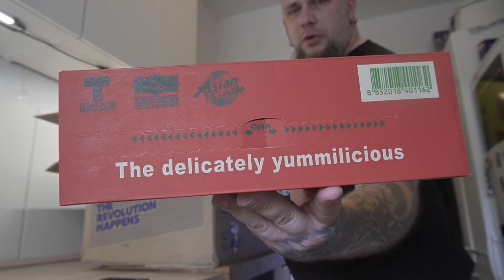Unboxing | Motatos Paket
👍🖖🤟🛒 Mein Equipment 🛍️👍🖖🤟
Ihr habt Bock mit mir zu zocken oder zu texten? Kein Problem:
PSN: odin_ase
Steam: odin_ase